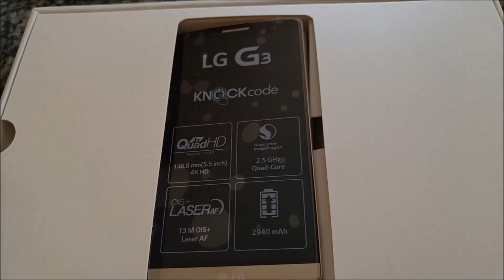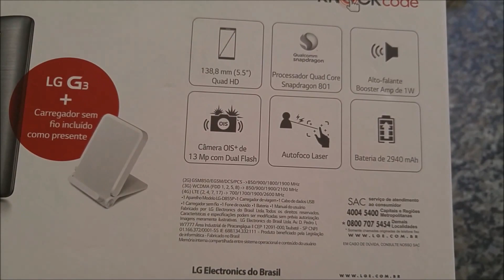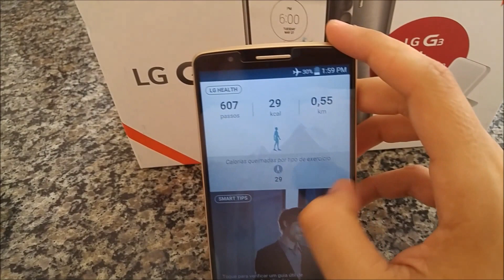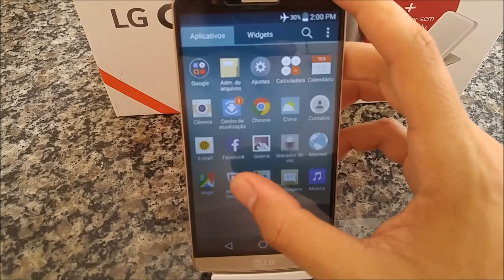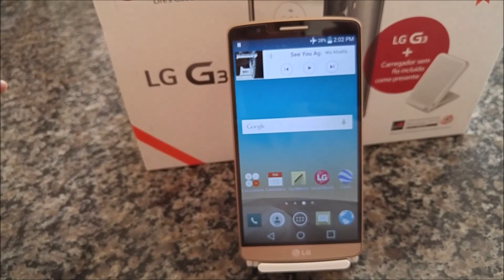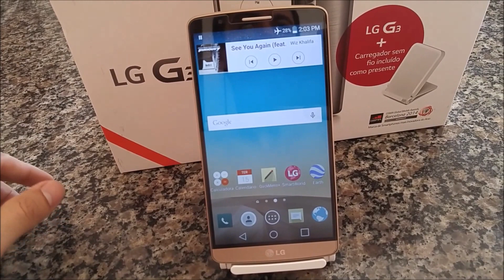LG G3 Unbonxing português 2016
Primeiras Impressões do LG G3 espero que tenham gostado.
Em breve novos vídeos de testes do Lg G3 de Câmera, Processador, Tela e outros .